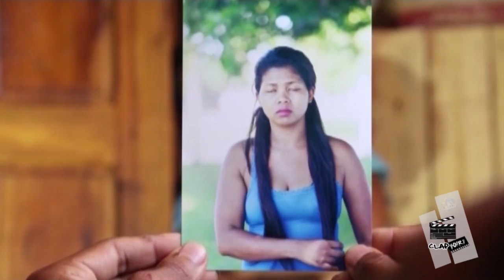CLAPBOARD DU 04 MAI 2017 XAVIER BY TV PLUS MADAGASCAR